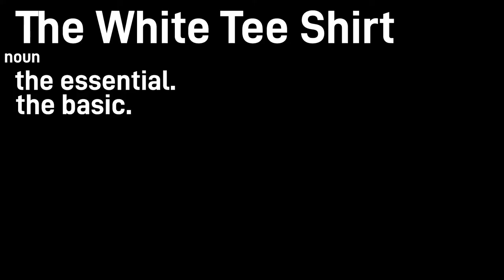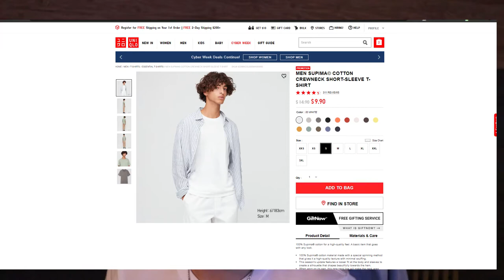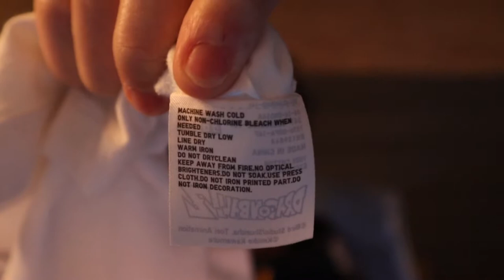The White Tee Shirt - An Essential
The white t-shirt should be the first clothing item that you should invest in if you are starting to care about style. It is an essential and the basic of basic's. Of course everything said in this video is from my personal opinion and point of view.

I recommend shopping at Muji and Uniqlo for white t-shirts.

If you don't know I do stream on Twitch reacting to videos so make sure to follow me there